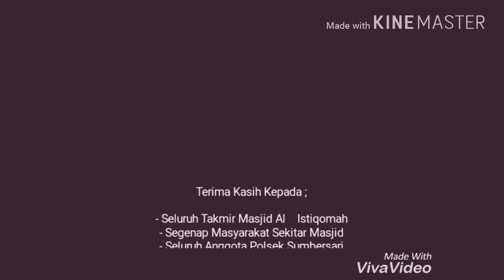Ketika Para PEJUANG SHUBUH Berserah diri kepada ALLOH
Tawakal merupakan perintah Allah SWT.

Allah berfirman dalam Al-Qur’an (QS. 8 : 61)

وَتَوَكَّلْ عَلَى اللَّهِ إِنَّهُ هُوَ السَّمِيعُ الْعَلِيمُ

“Dan bertawakkallah kepada Allah. Sesungguhnya Dialah Yang Maha Mendengar lagi Maha Mengetahui.”

Lihat juga QS.11:123, 25:58, 26:217, 27:79, 33:3, 33:48,

2. Larangan bertawakal selain kepada Allah (menjadikan selain Allah sebagai penolong)

Allah berfirman (QS. 17:2)

وَآتَيْنَا مُوسَى الْكِتَابَ وَجَعَلْنَاهُ هُدًى لِبَنِي إِسْرَائِيلَ أَلاَّ تَتَّخِذُوا مِنْ دُونِي ‎وَكِيلاً

Dan Kami berikan kepada Musa kitab (Taurat) dan Kami jadikan kitab Taurat itu petunjuk bagi Bani Israil (dengan firman): “Janganlah kamu mengambil penolong selain Aku,

3. Orang yang beriman; hanya kepada Allah lah ia bertawakal.

Allah berfirman (QS. 3 : 122) :

وَعَلَى اللَّهِ فَلْيَتَوَكَّلِ الْمُؤْمِنُونَ

Dan hanya kepada Allahlah, hendaknya orang-orang mu’min bertawakal.

Lihat juga QS.3:160, 5:11, 5:23, 7:89, 8:2, 9:51, 58:10, 64:13.

4. Tawakal harus senantiasa mengiringi suatu azam (baca; keingingan/ ambisi positif yang kuat)

Allah berfirman (QS. 3 : 159)

فَإِذَا عَزَمْتَ فَتَوَكَّلْ عَلَى اللَّهِ إِنَّ اللَّهَ يُحِبُّ الْمُتَوَكِّلِينَ

Kemudian apabila kamu telah membulatkan tekad, maka bertawakkallah kepada Allah. Sesungguhnya Allah menyukai orang-orang yang bertawakkal kepada-Nya.

5. Allah sebaik-baik tempat untuk menggantungkan tawakal (pelindung)

Allah berfirman (QS. 3: 173)

وَقَالُوا حَسْبُنَا اللَّهُ وَنِعْمَ الْوَكِيلُ

“Dan mereka menjawab: “Cukuplah Allah menjadi Penolong kami dan Allah adalah sebaik-baik Pelindung.”

Lihat juga QS.4:81, 4:109, 4:132, 4:171.

6. Akan mendapatkan perlindungan, pertolongan dan anugrah dari Allah.

Allah berfirman (QS. 8 : 49):

وَمَنْ يَتَوَكَّلْ عَلَى اللَّهِ فَإِنَّ اللَّهَ عَزِيزٌ حَكِيمٌ

“Barangsiapa yang tawakkal kepada Allah, maka sesungguhnya Allah Maha Perkasa lagi Maha Bijaksana”.

Lihat juga QS.17:65.

7. Mendapatkan kebaikan di dunia dan di akhirat (surga)

Allah berfirman (QS. 16: 41-42):

وَالَّذِينَ هَاجَرُوا فِي اللَّهِ مِنْ بَعْدِ مَا ظُلِمُوا لَنُبَوِّئَنَّهُمْ فِي الدُّنْيَا حَسَنَةً وَلأَجْرُ الآخِرَةِ أَكْبَرُ لَوْ كَانُوا يَعْلَمُونَ*
الَّذِينَ صَبَرُوا وَعَلَى رَبِّهِمْ يَتَوَكَّلُونَ

Dan orang-orang yang berhijrah karena Allah sesudah mereka dianiaya, pasti Kami akan memberikan tempat yang bagus kepada mereka di dunia. Dan sesungguhnya pahala di akhirat adalah lebih besar, kalau mereka mengetahui, (yaitu) orang-orang yang sabar dan hanya kepada Tuhan saja mereka bertawakkal.

Lihat juga QS.29:58-59.

8. Allah akan mencukupkan orang yang bertawakal kepada-Nya.

Allah berfirman (QS. 65:3):

وَيَرْزُقْهُ مِنْ حَيْثُ لاَ يَحْتَسِبُ وَمَنْ يَتَوَكَّلْ عَلَى اللَّهِ فَهُوَ حَسْبُهُ إِنَّ اللَّهَ بَالِغُ أَمْرِهِ قَدْ جَعَلَ اللَّهُ لِكُلِّ شَيْءٍ قَدْرًا

Dan memberinya rezki dari arah yang tiada disangka-sangkanya. Dan barangsiapa yang bertawakkal kepada Allah niscaya Allah akan mencukupkan (keperluan) nya. Sesungguhnya Allah melaksanakan urusan (yang dikehendaki) Nya. Sesungguhnya Allah telah mengadakan ketentuan bagi tiap-tiap sesuatu.
1. Orang yang bertawakal hanya kepada Allah, akan masuk ke dalam surga tanpa hisabا